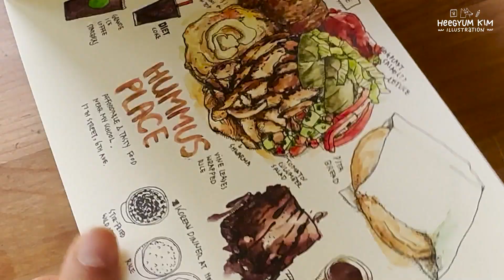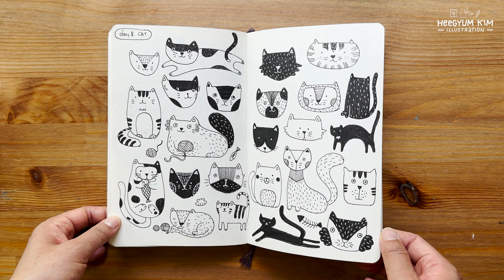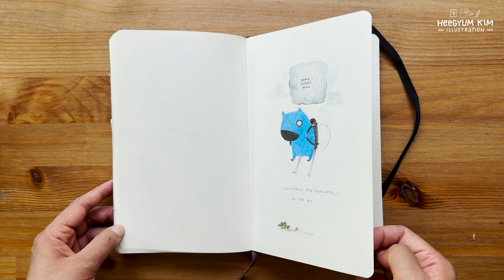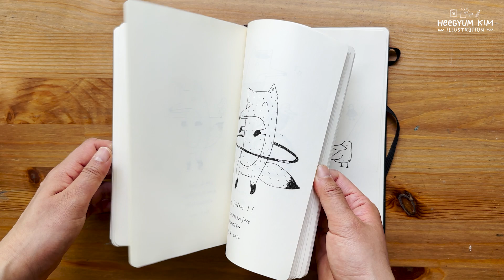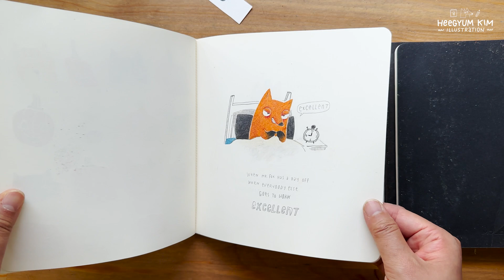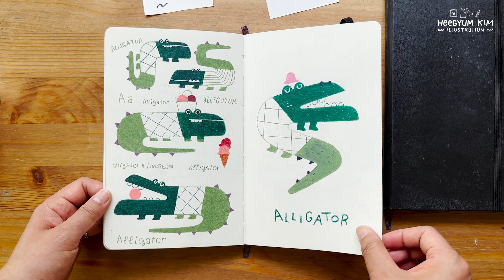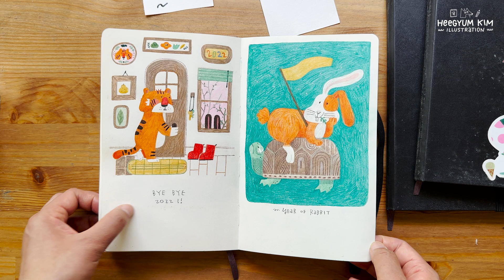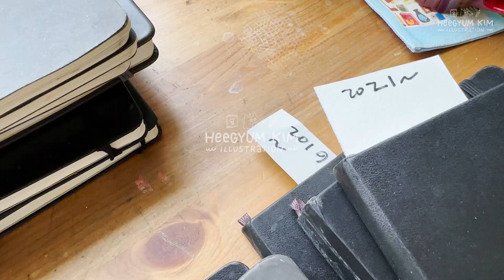그림 스타일을 찾아가는 여정, 스케치북 투어!!! 2012 ~ 2023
2012년부터 지금까지 쭈욱 그려온 스케치북을 공개합니다~